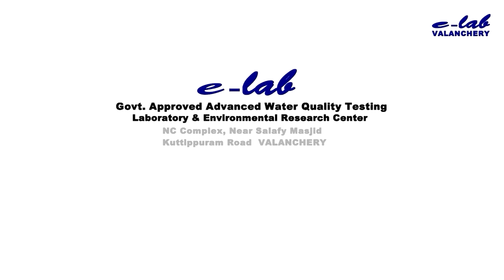കുവൈത്തില്‍ വാഹനാപകടം: ഏഴ് ഇന്ത്യക്കാര്‍ മരിച്ചു; മലയാളി ഉള്‍പ്പെടെ മൂന്നുപേര്‍ക്ക് ഗുരുതര പരിക്ക്